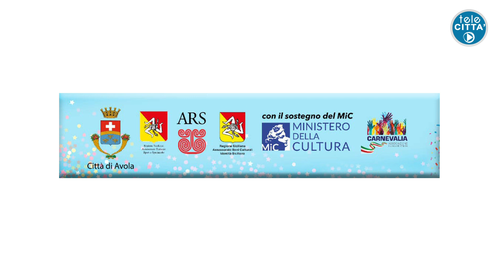📌PROMO__Carnevale Avolese 2023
Carnevale di Avola 2023, un connubio di gioia, storia e tradizione.
Martedì 21 febbraio a partire dalle ore 17.00 in diretta
sulla pagina facebook di Telecittà e Onlinesiracusa.it
e in collaborazione con Sesta rete tv sul canale 81
del digitale terrestre per tutta la Sicilia